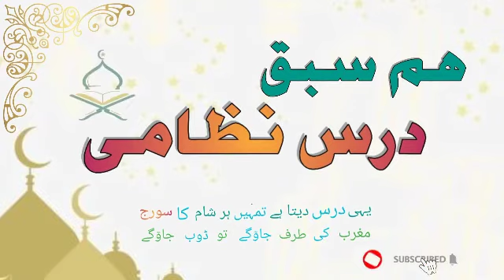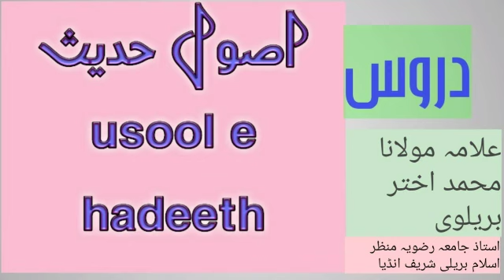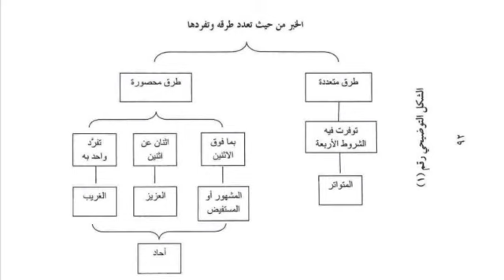اصول حدیث درس 08/خبر غریب اور اس کے اقسام/khabar e gareeb/aqsam e gareeb/by mufti akhtar/ Bareilly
usool ul shashi/khabar e azeez/azeez sahih ke liye shart hai ya Nahi/azeez ki misal/by akhtar#manzar e islam/dars e nizami/hum sabaq dars e nizami/fiqh/usool e fiqh/mantiq/falsafa/ilm e kalam/aqayd/nahaw/sarf/kafiya/sharh e jami/sharh e aqayd/arbi adab/munazarah/tauzeeh/Noor ul Anwar/almotaqad/almuntaqad/Farsi/qutbi/meer qutbi/mukhtasar ul maani/sharh e tahzeeb/imdad ul labeeb/others darsi kutub ke asbaq/